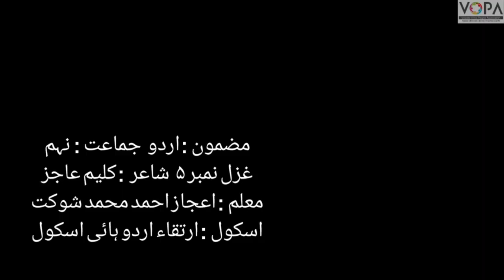9th | Urdu | Chap No 5 | غزل | V4 | VSchool